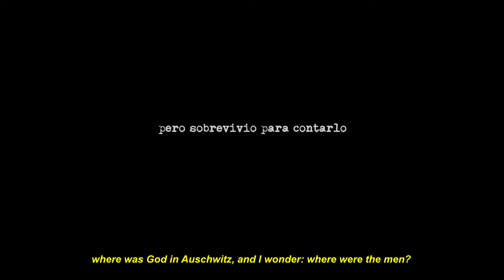The Violinist of AUSCHWITZ ► Trailer | Dir: Carlos Hernando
Jacques Stroumsa, a Sephardic Jew, born in the Greek city of Thessaloniki, tells about the harrowing experience of having been imprisoned for two years in the Nazi death camp AUSCHWITZ, and how his life was saved thanks to being able to play the violin.